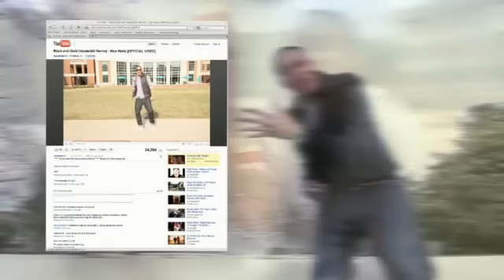Black and Gold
Meet the soft-spoken member of the Vanderbilt a cappella group The Melodores who has taken on celebrity status at Vanderbilt for his remix of a popular Wiz Khalifa song into a Vanderbilt anthem. Get ready to have Nick Wells' contagious hip hop remix "Black and Gold" running through your head all day.